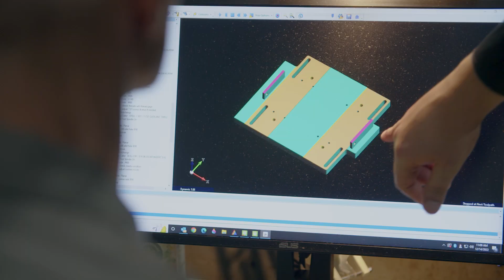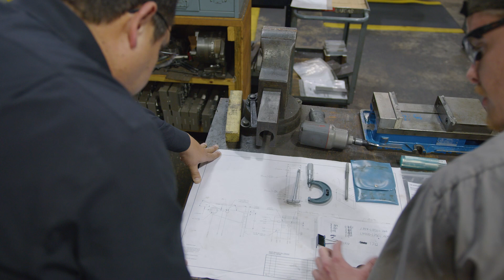Industries of The Future | CM Shredders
When properly planned and executed, tire recycling not only protects and conserves our environment—it also reuses valuable resources that would otherwise be wasted. With the latest cutting-edge tire shredding and recycling technologies, it can also become a highly profitable business.

CM Shredders has been at the forefront of this movement, providing advanced tire recycling equipment engineered to increase recycling rates, improve material recovery, reduce contamination, save energy, and promote sustainability across global waste streams.

The recycling process begins with tire shredding, the brute force step that transforms whole tires into manageable pieces. This is where CM excels—our shredders use patented knife technology, perfected in the demanding world of tire processing, to deliver maximum performance with lower operating costs.

From there, CM systems are engineered for high capacity, durability, and cost-efficiency—making them the ideal solution for processors who want to reduce costs while driving sustainability.

Our complete portfolio of tire recycling equipment includes:

* Primary and secondary tire shredders
* Wire liberation and steel recovery systems
* Granulators and fiber separation systems
* Dual Drive™ Crackermills for producing crumb rubber and fine powders.

These turnkey solutions transform end-of-life tires into valuable resources—from TDF (tire-derived fuel) to premium crumb rubber.

The applications are nearly endless:

TDF chips (1–2 inches) fuel cement kilns, pulp and paper mills, and power plants worldwide—improving boiler efficiency, lowering emissions, and cutting energy costs.

Clean recycled steel is resold into the metals market.

Crumb rubber and fine powders are used in landscaping mulch, playground surfaces, athletic tracks, turf infill, and even equestrian footing.

Every step in the CM system is designed to maximize recovery, minimize waste, and turn end-of-life tires into new opportunities.

With over four decades of innovation, CM Shredders continues to lead the tire recycling industry—driving efficiency, enabling recovery, and powering the circular economy.